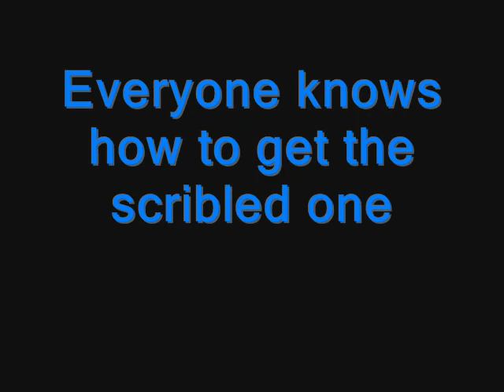All of the MissingNo. Forms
Here are all of the MissingNo. forms except for the scribled one. Everyone knows how to get that one.